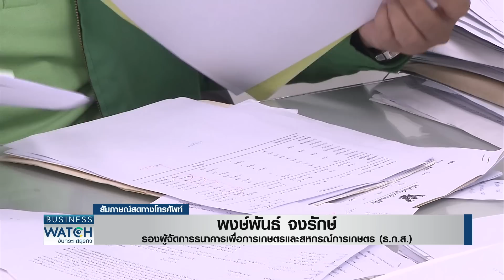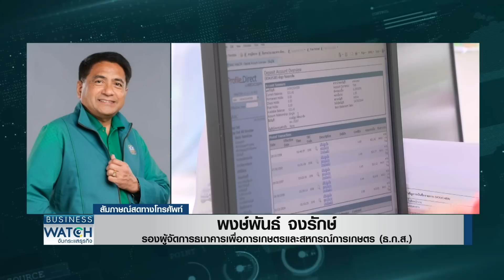ธ.ก.ส.เร่งแก้หนี้ช่วยหลุดพ้นความยากจน | BUSINESS WATCH | 06-08-66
พูดคุยกับ รองผู้จัดการธนาคารเพื่อการเกษตรและสหกรณ์การเกษตร (ธ.ก.ส.) คุณพงษ์พันธ์ จงรักษ์ ว่าธนาคารจะมีแนวช่วยเหลือแก้ไขปัญหาหนี้สินของเกษตรกรเพื่อให้ชาวนาไทยลืมตาป้าปากและหลุดพ้นความยากจนได้หรือไม่ อย่างไร

ทั่วโลกหวั่นวิกฤตอาหารทวีความรุนแรงอีกครั้ง หลังความขัดแย้งรัสเซีย-ยูเครนปะทุ อากาศแปรปรวน ล่าสุดอินเดียห้ามส่งออกข้าว กดดันราคาในตลาดโลกพุ่งซ้ำเติมความมั่นคงอาหารหลายประเทศ แม้ข้าวไทยส่งออกได้อานิสงส์จากราคาขยับขึ้น แต่ทำไม 10 ปีที่ผ่านมาเกษตรกรไทยยิ่งทำนายิ่งจนลง

facebook live : TNN LIVE
Line : @TNNONLINE
Youtube Official : TNNONLINE